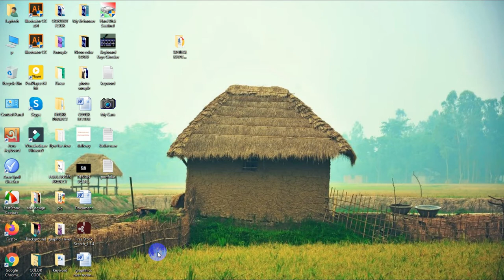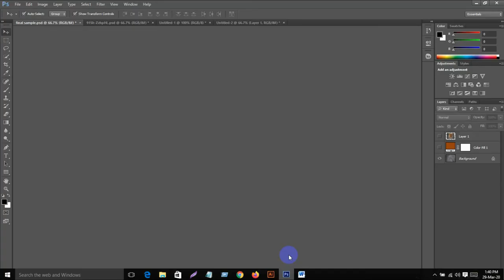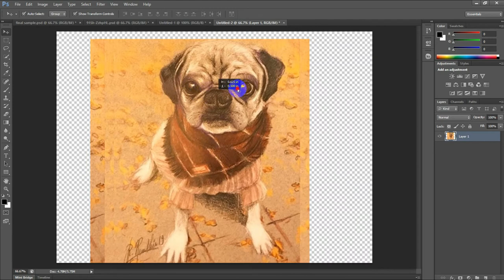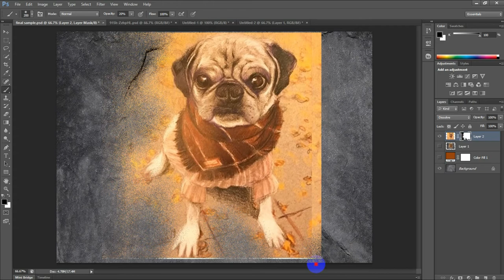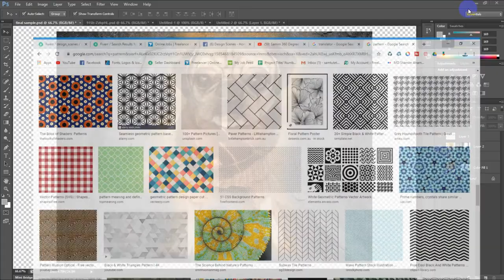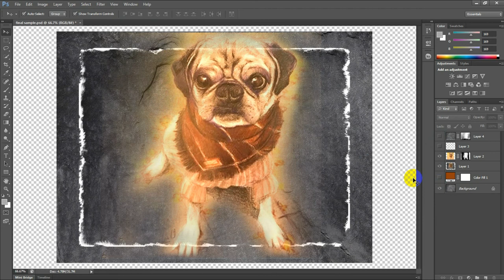Stone Effect Photo Creation (Fiverr Project )Photoshop Tutorial by Design Scenes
Stone Effect Photo Creation (Fiverr Project )Photoshopt Tutorial by Design Scenes

How do I make a face look like a stone in Photoshop?

How do you make a picture look like a statue?

How do I turn a photo into a statue in Photoshop?

How do you apply textures in Photoshop?

How do you create a textured background in Photoshop?
How do you make your skin look like a stone?

How do you turn someone into stone?

How do you make a statue stone?

How do you create a textured background?

Where is the background in Photoshop?

How do you create a background?

convert photo to statue online

stone photo filter

cool effects for photos

photo pastel effect online

online photo amazing effects

photo maker online effects

photo to statue converter online

best online photo effects